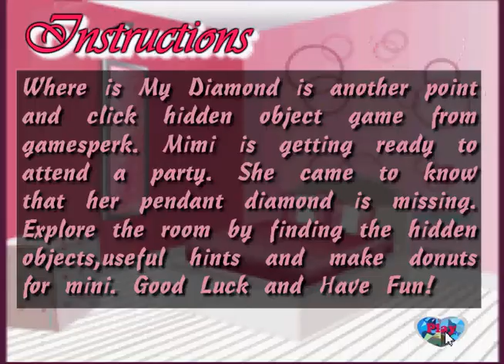Where is My Diamond walkthrough